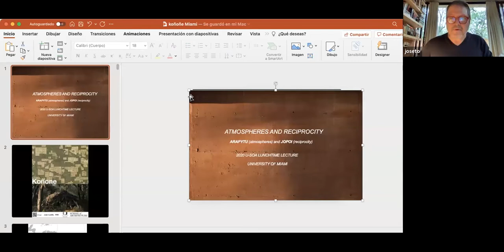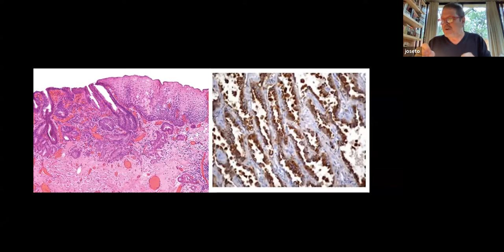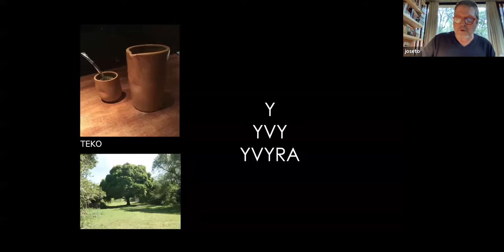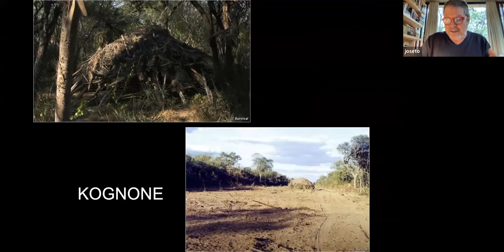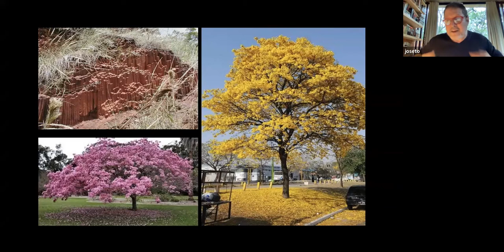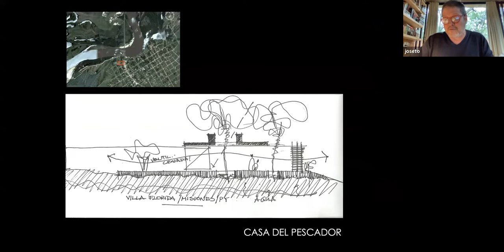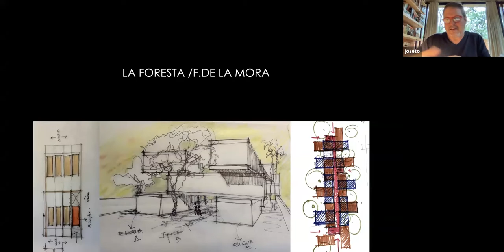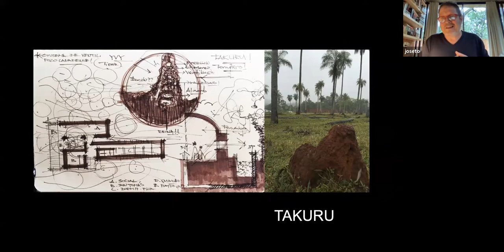Joseto Cubilla | Lunchtime Lecture Series